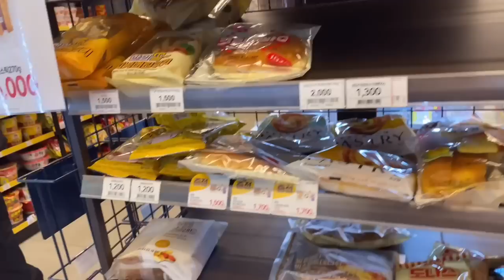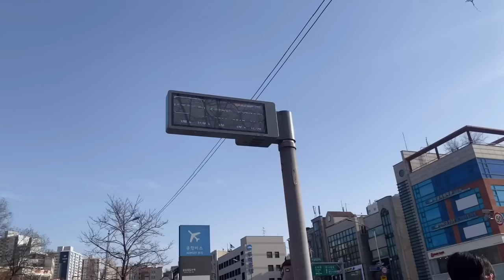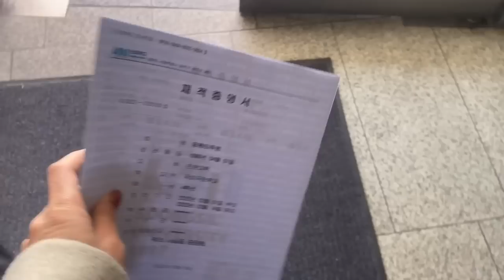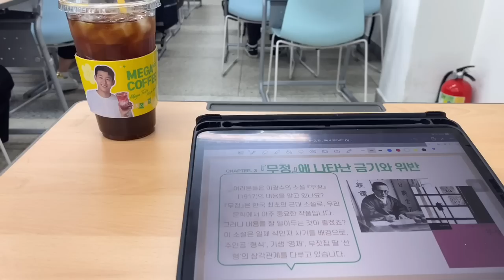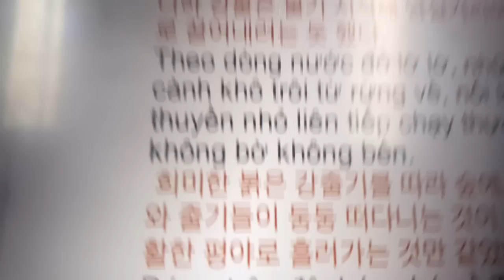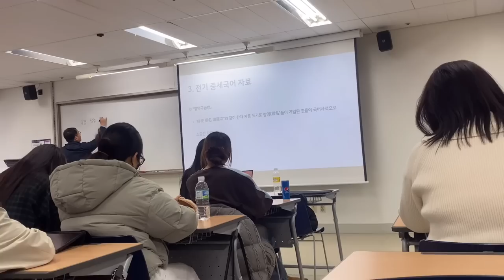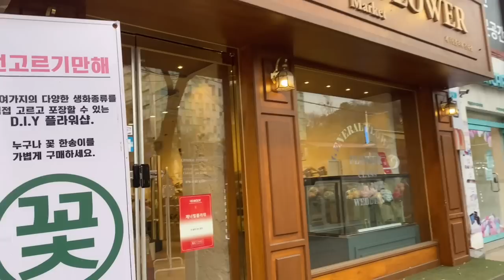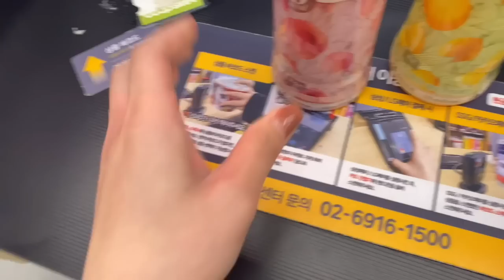BACK TO SCHOOL| Một tuần đến trường cùng sinh viên năm 4 , du học hàn quốc 🇰🇷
Hi ! Xin chào mừng mọi người đến với kênh diu túp nho nhỏ của Tui. Hiện tại tui đang sinh sống học tập tại Hàn Quốc. Hy vọng những chiếc vlog của tui giúp mọi người vui vẻ hơn và đặc biệt là có thể cảm nhận được phần nào cuộc sống tại Hàn Quốc.

Một số điều có lẽ b sẽ muốn hỏi m ❤️
1. Tên đầy đủ : NGUYỄN THỊ THU UYÊN
2. Mình bao nhiêu tuổi : m sinh năm 1999 👉 23tuổi
3. Chuyên ngành và đại học : ngành Quốc ngữ Quốc văn Hàn Quốc - soongsil university tại seoul
4. Đến hàn bao lâu : nhập cảnh 12/4/2018 ( hơn 4 năm)
5.Camera : iphone 11, sovy zv-1f
    Edit : Kinemaster